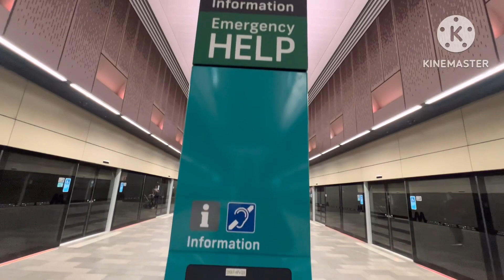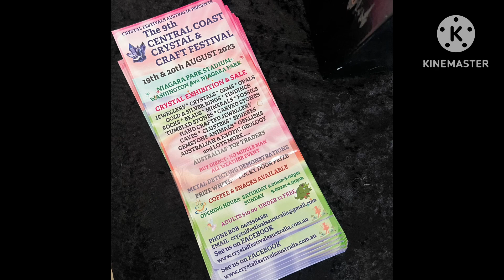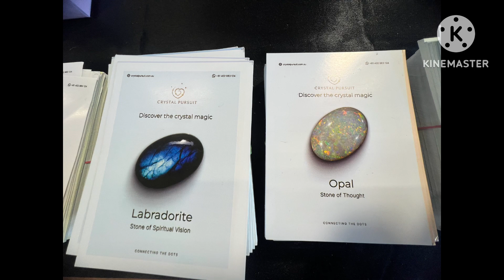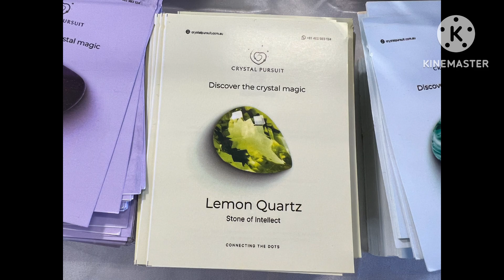Crystal Festival Hills Showground Sydney 2023